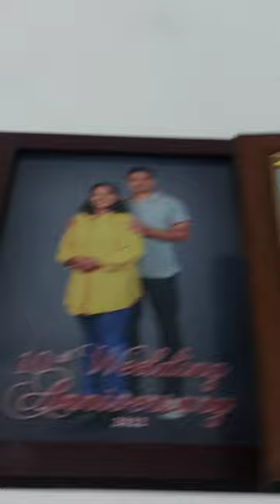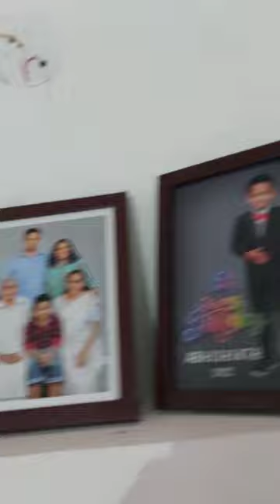പൊന്നൂസിന്റെ ജന്മദിനം./ ഒരു ലളിതമായ പാർട്ടി ഇതുപോലെയായിരിക്കും/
Happy 6th birthday Ponnuseyy ❤️ ❤️
Yes dears, This video is about a small birthday party of our Ponnus. We actually didn't plan any functions because of absence of our relatives. This was an unexpected, very small celebration from the house.
However he enjoyed his day very simply with his friends in school, and after that he never expected this great time would be there. But we surprised him to have this moment. Then He was very happy and joyful at this moment of time. We wish him a very happy birthday and a great time together. God bless you abundantly ponnus.. stay blessed. party hard. let it go for 1000 years ... WeLoveyOu ❤️❤️😘😘